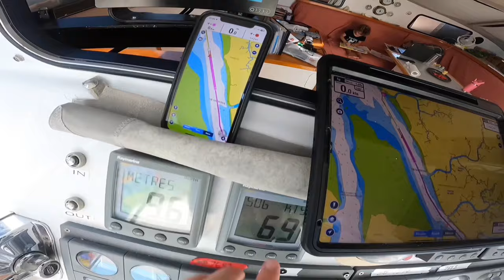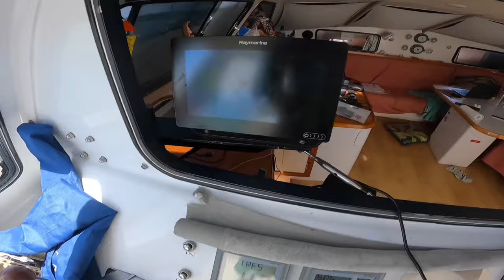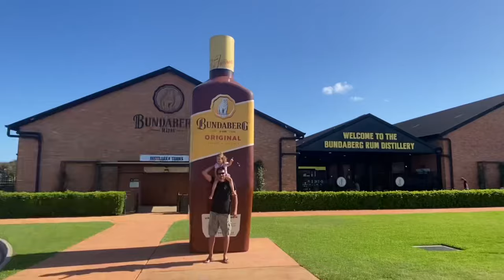Navigating our Catamaran thru The Narrows & Avoiding Cyclone Storm | S1 E20 | Sailing Pacific Star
This episode we sail our fastest maintained speed on Pacific Star. Leaving Percy Island and arriving 17hrs later at Great Keppel Island.

We get some boat jobs done at the Great Keppel Marina in Roslin Bay. ￼while we cross our fingers that cyclone Gabrielle doesn’t come our way.

We drop anchor at Sea Hill Point, getting some drone footage of some homesteads on the northern side of Curtis Island.
And we negotiate the Narrows, along Curtis Island, with glitching navionics and without getting beached as bro 🐳 Where at low tide, parts of this channel are so far out of the water it is used to cross cattle between Curtis island and the mainland.

~ CHAPTERS ~
0:00 Intro
0:49 Best Sailing Day - Farewell Percy Island
2:31 Great Keppel Island
2:56 Cyclone Gabriel
4:06 Alternator ￼Upgrade
5:13 Sea Hill Point, Crutis Island
5:56 Navigating through The Narrows
6:26 Navoinics Glitching
6:56 Calculating tides & depths - We are not betting stuck!
10:45 Gladstone Piloting Area
11:30 Next Episode Trailer

SV Pacific Star Crew

🎥 Videos made by Josh & Heidi Hoes
📸 We used iPhone 11 & GoPro 11.

📱 UP DATES ON SOCIAL MEDIA📱
** FOLLOW US ON **